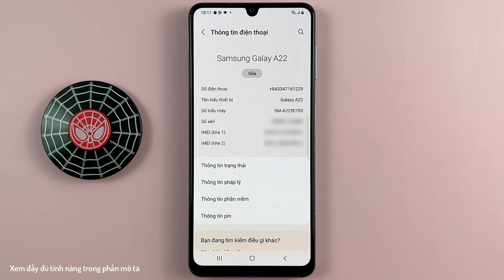Cách xoá ảnh sau khi chia sẽ ảnh chụp màn hình từ thanh công cụ Samsung A22 Android 12